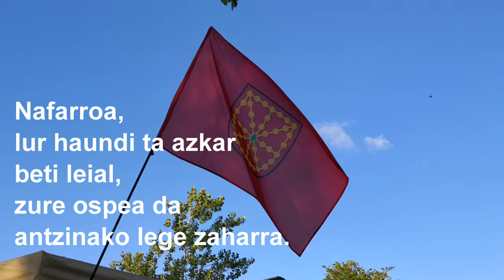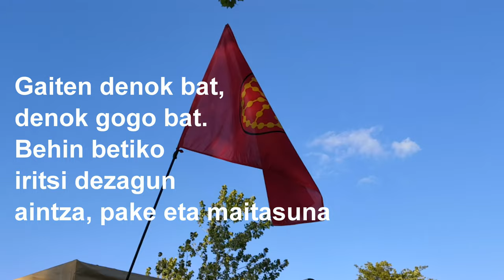Nafarroako himnoa 4K - Himno de Navarra 4K - Hymne de Navarre 4K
Nafarroako himnoa eta letrak. Nafar hizkuntzan.